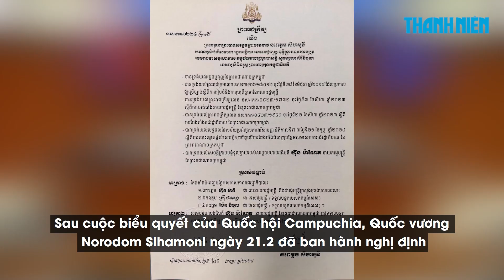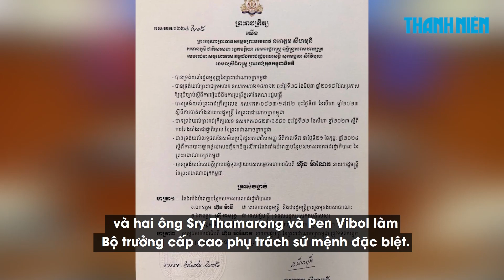Con trai út cựu Thủ tướng Hun Sen trở thành Phó thủ tướng trẻ nhất Campuchia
Ông Hun Many, con trai út của cựu Thủ tướng Campuchia Hun Sen và em trai đương kim Thủ tướng Hun Manet, đã trở thành Phó thủ tướng trẻ nhất từ trước đến nay của nước này.

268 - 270 Nguyễn Đình Chiểu, Phường Võ Thị Sáu, quận 3, TP HCM